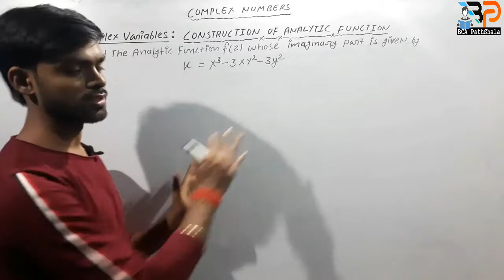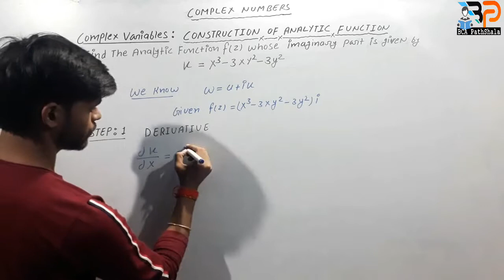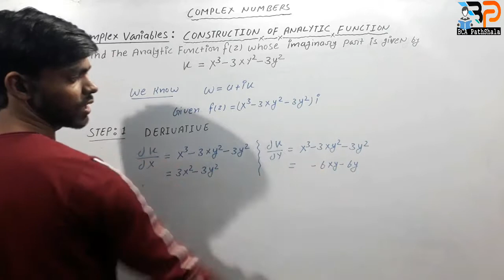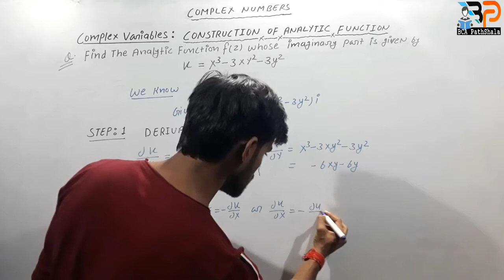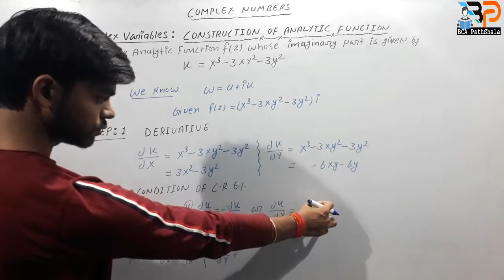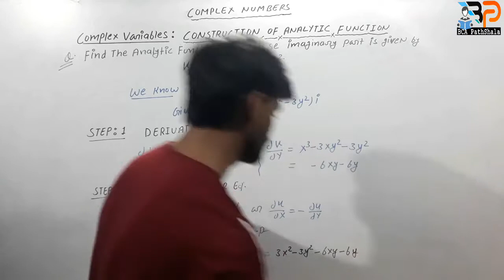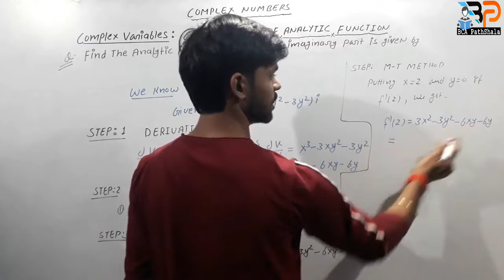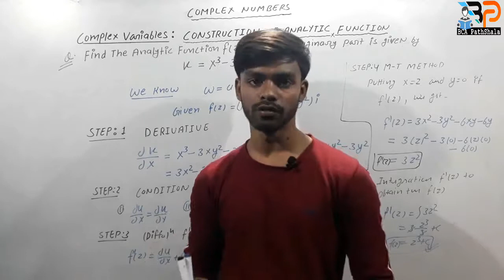Complex Analysis - Construction of analytic function | Milne Thomson Method | Problem#2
Complex Analysis: you learn the construction of analytic function with the Milne Thomson method. when the imaginary part of f(z) is given in Hindi.

Queries are:
1. Construction of analytic function
2. Milne Thomson method
3. Construction of analytic function by Milne Thomson method
4. Construction of analytic function using cr equation
5. How to find function analytic when the imaginary part is given

Searches queries related to the construction of analytic function on google:

1. Analytic function in complex analysis pdf
2. Milne Thomson method when u+v is given
3. Milne Thomson method when u is given
4. How to prove a function is analytic
5. How to find analytic function
6. Harmonic conjugate
7. Harmonic function
8. How to find function analytic when the real part is given